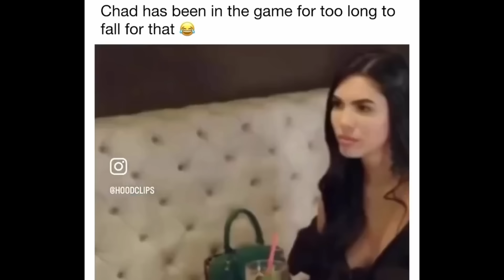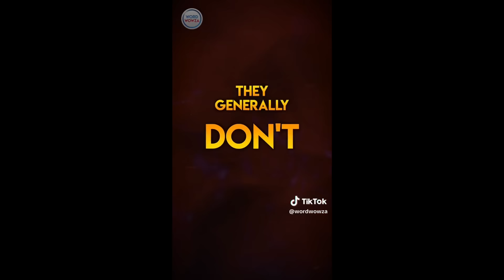Woman FRIEND-ZONES Man On Date & Gets Instantly Dumped